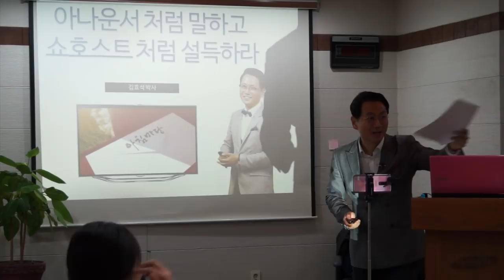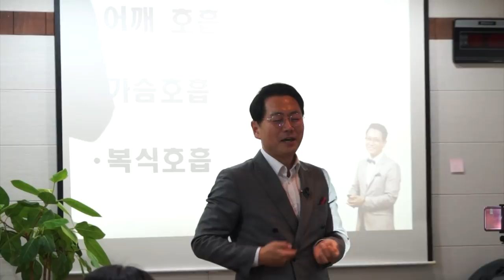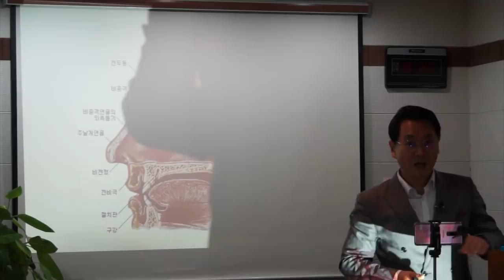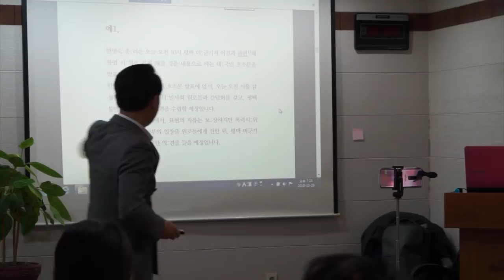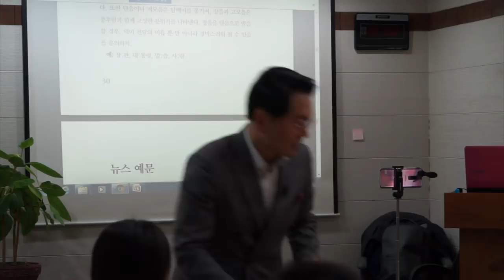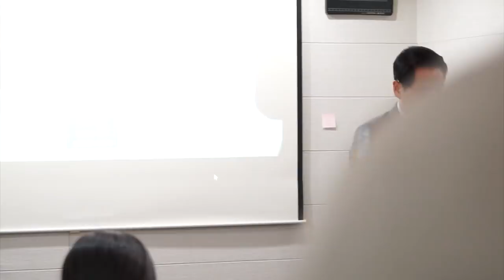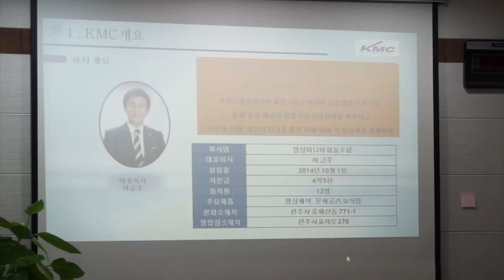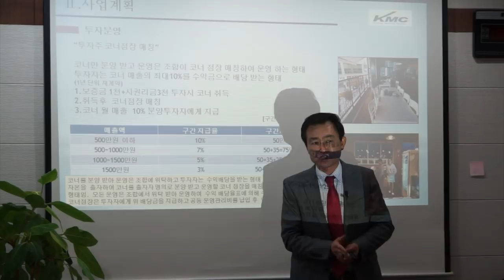[노컷영상]김효석박사설득쑈 ! 스피치 즉문즉설 전주 강연 2018년 10월 29일